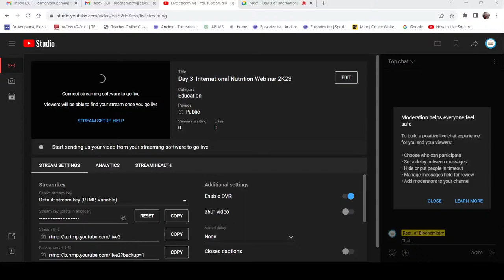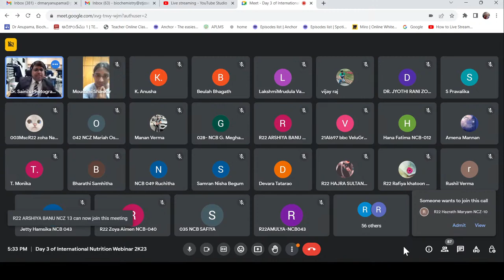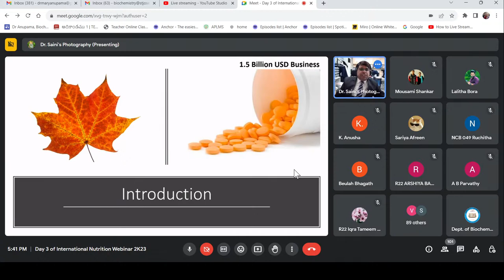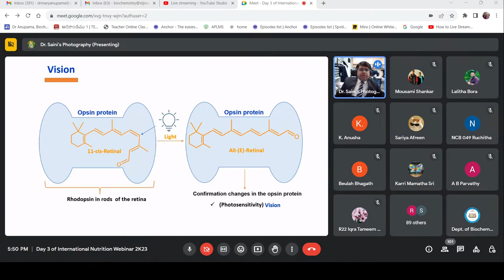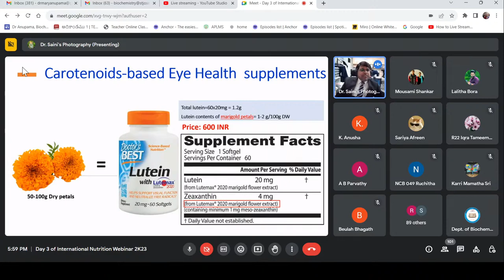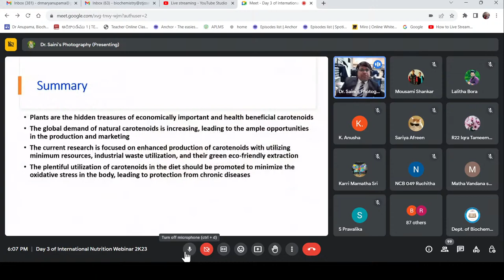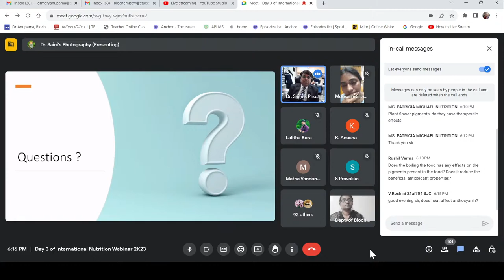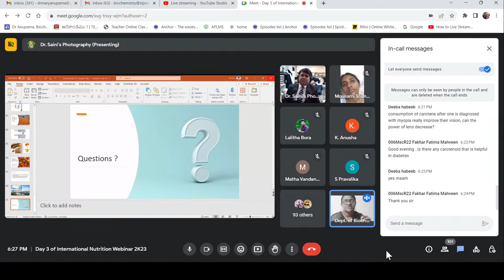Day 3- International Nutrition Webinar 2K23